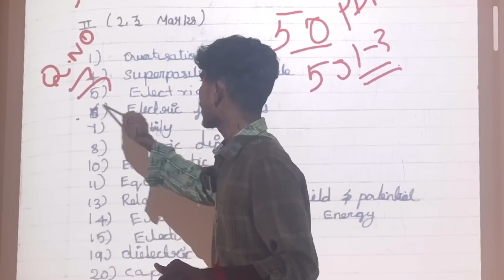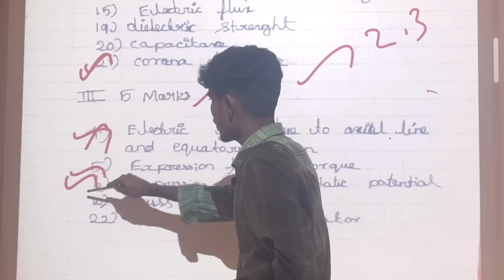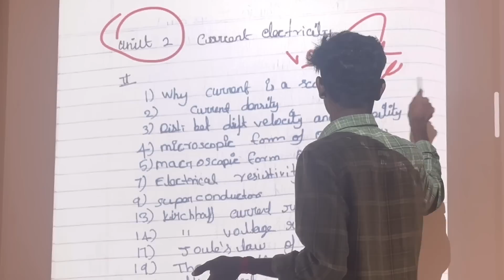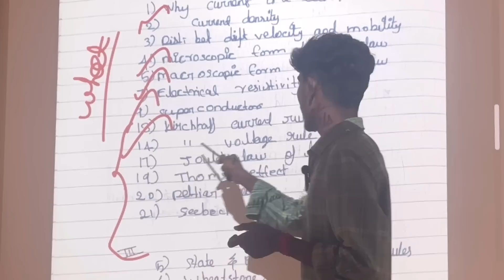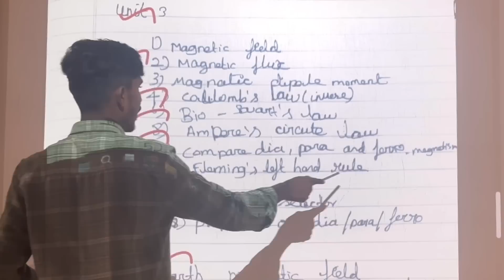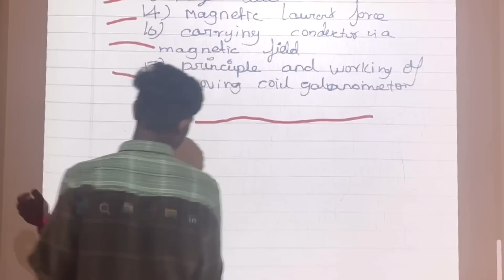12th physics 1st mid term important questions 2024 | 12th physics important questions 2024 2,3,5M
12th physics 1st mid term important questions 2024